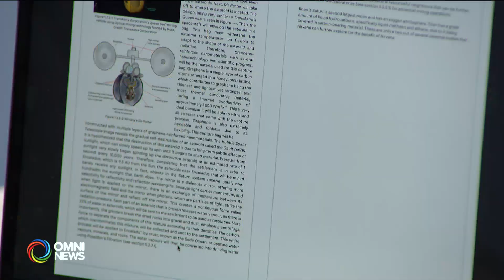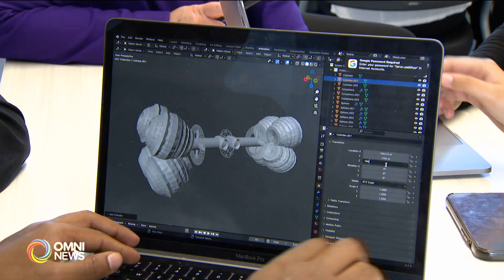Peel students win big in Global Space Contest | OMNI News Punjabi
Brampton ਦੇ Central peel Secondary School ਦੇ ਵਿਦਿਆਰਥੀਆਂ ਨੇ 2024 National Space Society Settlement ਮੁਕਾਬਲੇ ਵਿੱਚ ਪਹਿਲੇ, ਦੂਜੇ ਅਤੇ ਤੀਜੇ ਸਥਾਨ ਦੇ ਇਨਾਮ ਹਾਸਿਲ ਕਰਕੇ ਅੰਤਰਰਾਸ਼ਟਰੀ ਮੰਚ 'ਤੇ ਆਪਣੀ ਛਾਪ ਛੱਡੀ ਹੈ। ਇਨਾ ਜੇਤੂਆਂ ਵਿੱਚ ਪਹਿਲੇ ਦਰਜਾ ਲੜਕੀਆਂ ਨੇ ਹਾਸਿਲ ਕੀਤਾ ਹੈ। Reporter: Loveen Gill